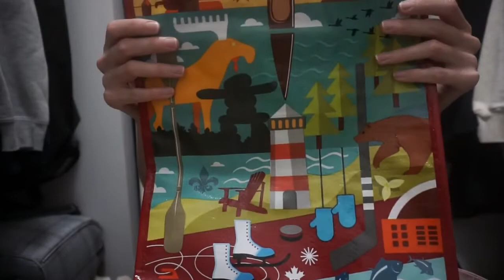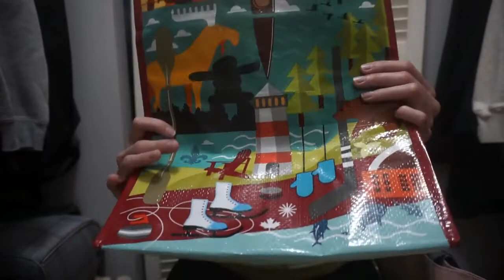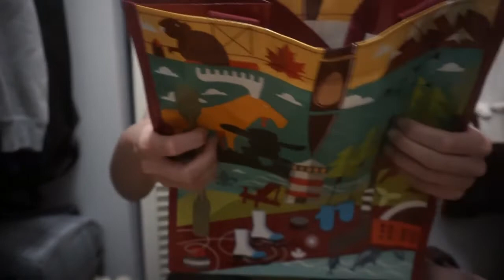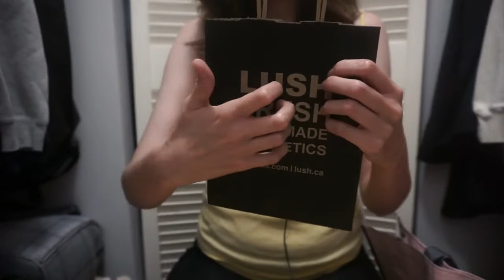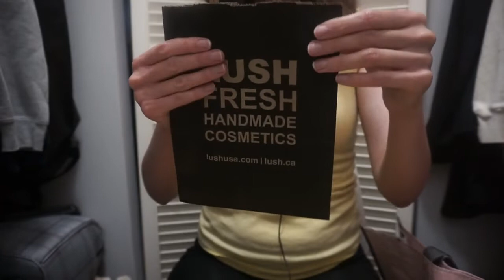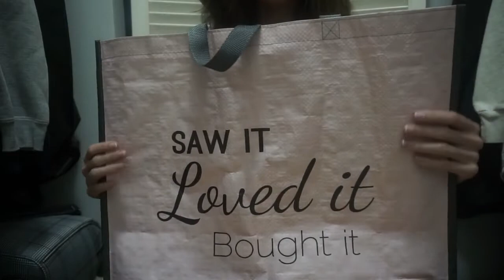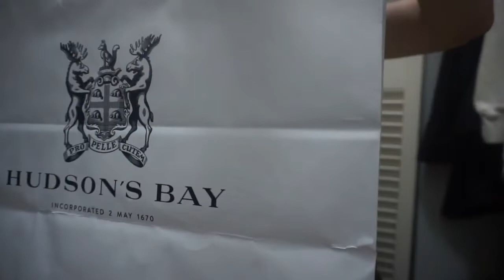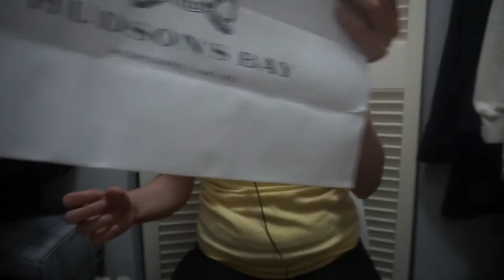ASMR Crinkly Bag Assortment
I hope you all had a great, relaxing weekend! Please enjoy these crinkly bag assortments. I really enjoy the sounds they make, and I hope you do too!